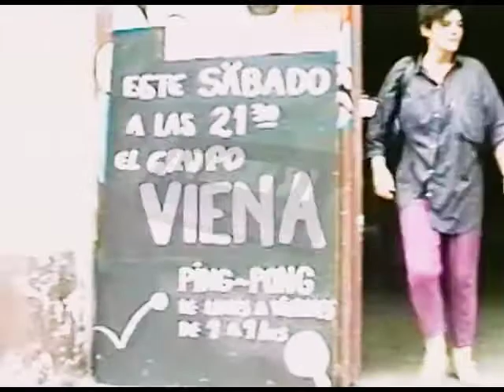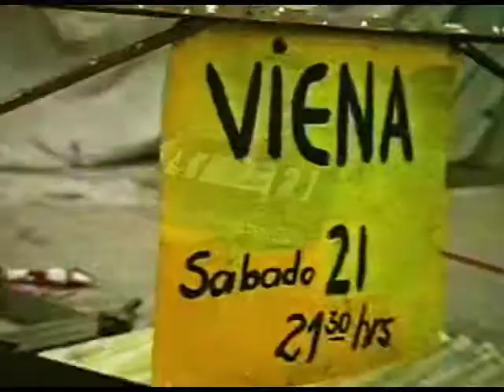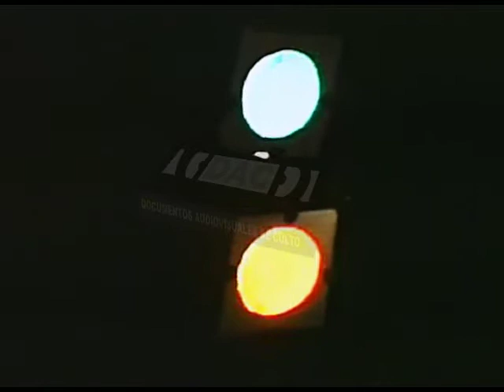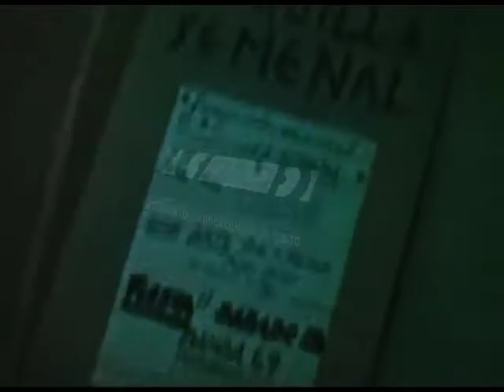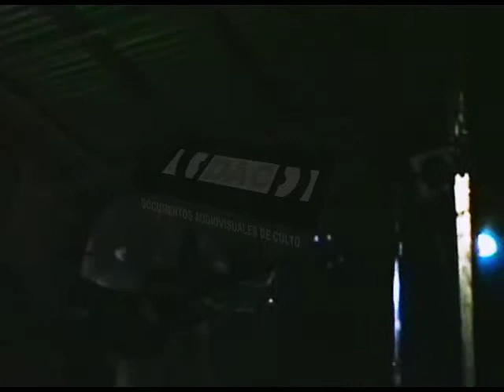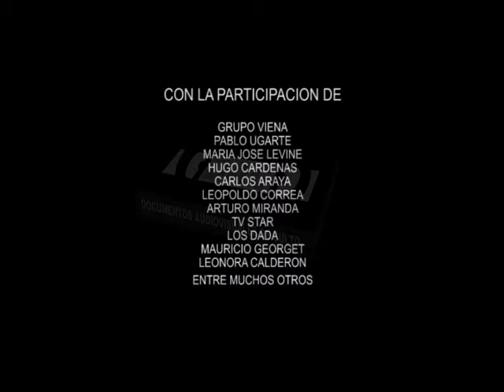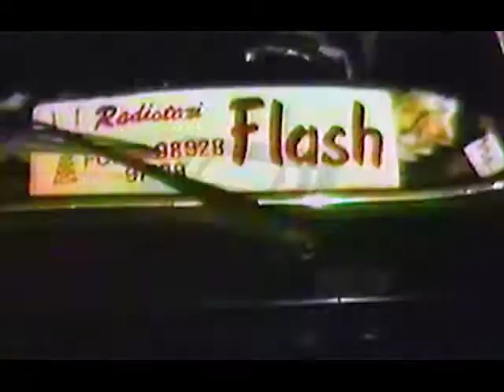3RA DONACION AL MMDH - MODULO 5 - DOCS. MATUCANEROS DE CULTO - M19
MODULO 5 - UN LUGAR MULTIPROPOSITO - 1986
Registro de un ensayo de la banda "VIENA", con Claudio Millán, Archie Frugone, Pedro Frugone, Andy Koch, Carlos Cabezas de Electrodomésticos en la amplificación. Aspectos del garaje de M-19.
Registro del rodaje de algunas escenas del video "Sussy, la ultima mirada a Santiago" de Jorge Said, como parte del making off del film "Sussy" de Gonzalo Justiniano. Participa el grupo VIENA, Maria José Levine, Pablo Ugarte, Hugo Cardenas, TV Star, Jorge Said, entre otros
FORMATO DE PRODUCCION: VIDEO 8
CAMAROGRAFO: ENZO BLONDEL + JORGE SAID
DURACION: 60 MINUTOS